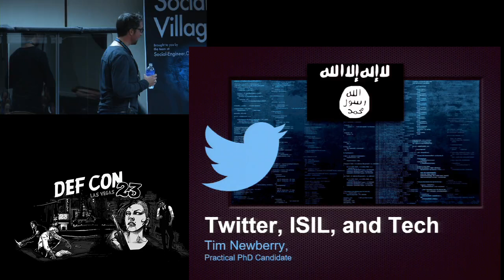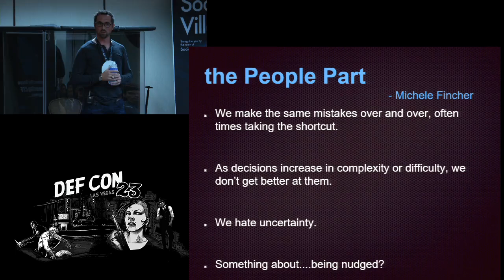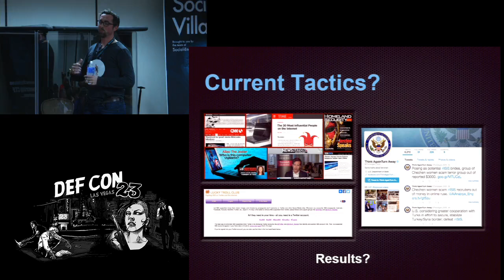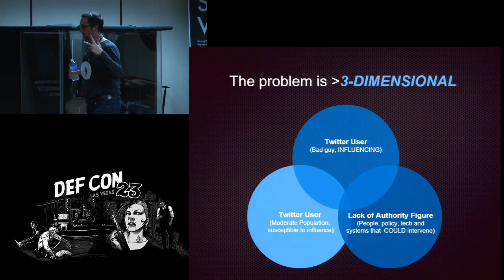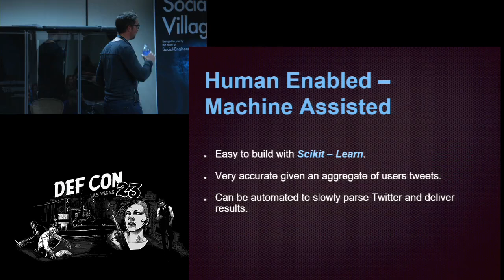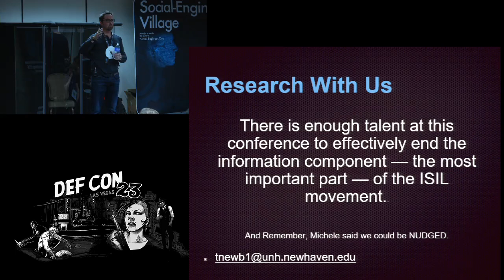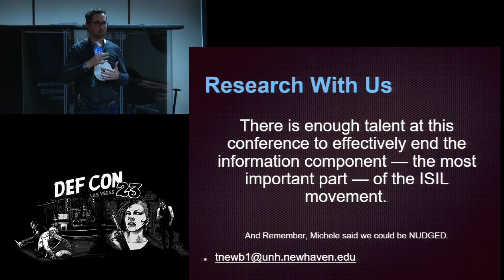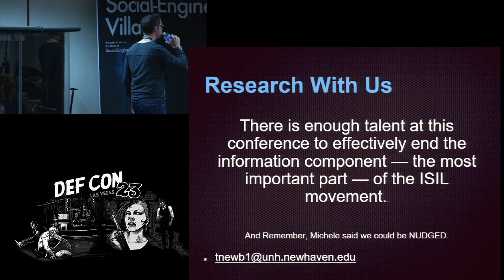DEF CON 23 - Social Engineering Village - Tim Newberry - Twitter ISIL and Tech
Twitter, ISIL, and Tech
Tim Newberry

There is a concerted effort by researchers to understand how the Islamic State of Iraq and Levant (ISIL) is capable of influencing and radicalizing socially vulnerable audiences around the world via digital means. These efforts are demonstrated in a limited body of research that are often times rooted in conventional processes, therefore, having limited direct application to today’s dynamic, open-source digital environment. This environment affords a challenging, yet unique, opportunity to employ open source machine learning techniques guided by social learning and routine activities theory from the criminological field of study. This presentation will discuss a human driven, but machine assisted framework for identifying ISIL methods and victims in order to facilitate an effective counter-narrative for engaging the victims prior to influence happening. The framework utilizes historically based research designs to develop the frameworks, but machine learning to train classification algorithms utilizing data pulled from the Twitter API for modern application. The Scikit-Learn set of tools for Python were used to rapidly prototype tools for data mining and data analysis.

BIO: Timothy Newberry is a former Naval Officer and subject matter expert in digital training design and adversarial use of the internet. As a co-founder of White Canvas Group, Tim was selected to create, design, and implement a program for the CIAs Counter Terrorism Center producing measurable results against global terror networks. Tim has provided countless hours of subject matter expertise and creative design support to US Special Operations Forces (SOF) in developing alternative technical solutions for existing mission requirements within SOF. Since founding WCG, Tim has built technologies like GridMeNow, a location-based service for enhanced situational awareness, which has since been spun off into its own company. Tim has also been a noted speaker at venues such as the Global Information Operations conference in London and the World Wide Information Operations conference in Washington DC.

Prior to White Canvas Group, Tim was a Submariner for eight years of active duty service while completing various assignments in the Pacific, Iraq and Washington DC areas. He is a 2000 graduate from the United States Naval Academy where he earned a B.S. in Computer Science and graduated with distinction. He has an M.S. in Engineering Management from Catholic University of America, a masters level equivalent in Nuclear Engineering for US Naval Nuclear Power Plant operations, and is currently a PhD candidate at the University of New Haven where his focus is on the intersection of new age digital challenges and criminal justice.